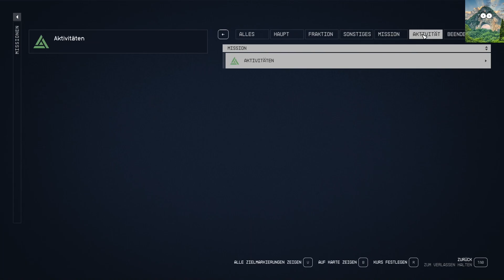Starfield | #35 Schiffsdesign für Walter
Nach der Rückkehr zur Loge, hat Walter einen Auftrag für Schulze. Er soll beim Bau eines neuen Schiffes für Walters Firma helfen. Also machen sich Schulze und Andreja auf den Weg zu Walters Schiffswerft.